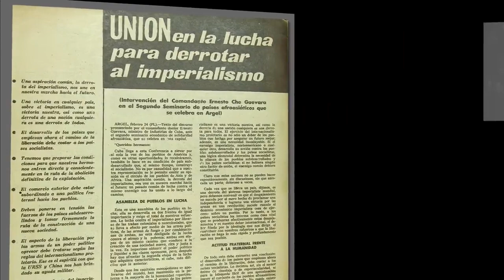Che Guevara: Solidaridad e internacionalismo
"No hay fronteras en esta lucha a muerte, no podemos permanecer indiferentes frente a lo que ocurre en cualquier parte del mundo, una victoria de cualquier país sobre el imperialismo es una victoria nuestra, así como la derrota de una nación cualquiera es una derrota para todos. El ejercicio del internacionalismo proletario es no sólo un deber de los pueblos que luchan por asegurar un futuro mejor; además, es una necesidad insoslayable".